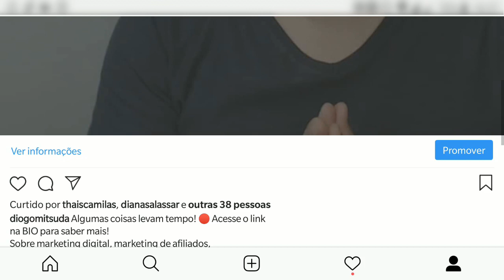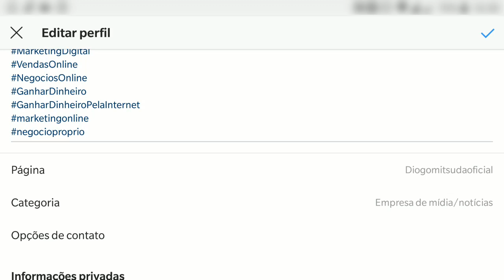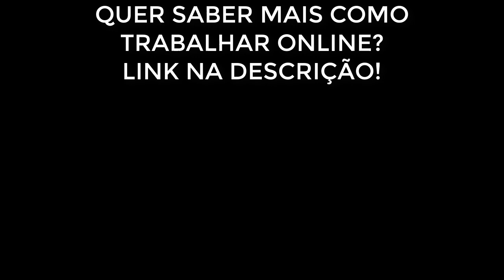Como Sincronizar Facebook Com Instagram? Diogo Mitsuda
Neste vídeo estarei ensinando como sincronizar o seu Instagram com sua fanpage do Facebook.

Forte abraço!
Sucesso!

Diogo Mitsuda

Conecte comigo :)
➡️️ Whatsapp (Não Atendo Ligações!): 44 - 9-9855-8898

PESQUISAS COMUNS SOBRE:
➡️️ sincronizar facebook com instagram,
➡️️como sincronizar instagram com página do facebook,
➡️️entrar no instagram pelo facebook,
➡️️instagram login facebook
➡️️instagram entrar com facebook,
➡️️instagram entrar pelo facebook,